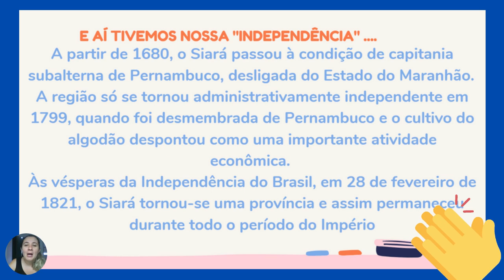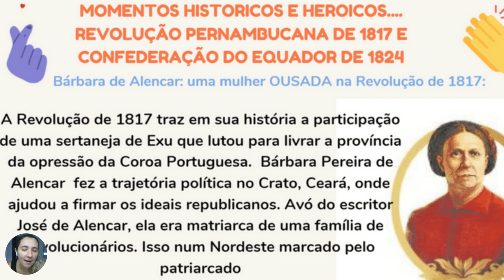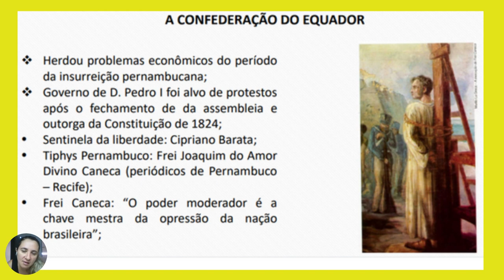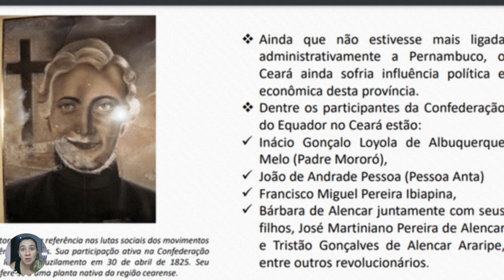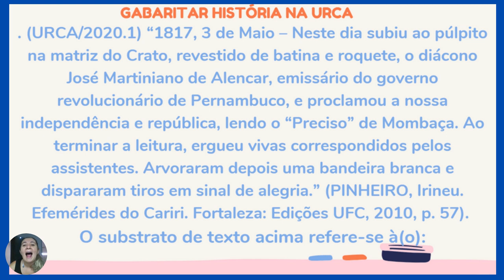História do Ceará Imperial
Vamos conhecer um pouco dos incríveis capítulos da História do Ceará no período do Brasil Império? Vale  muito a pena mergulhar nas páginas de heroísmo e bravura de nossos grandes revolucionários como Pe. Mororó, Tristão Gonçalves, Martiniano de Alencar e nossa Matriarca Bárbara de Alencar. Sinta orgulho de ser Cearense e Nordestino com esses Bravos Heróis que lutaram por nossa Independência e liberdade